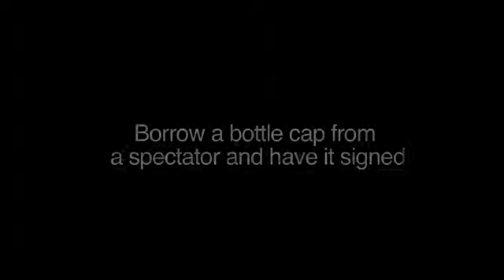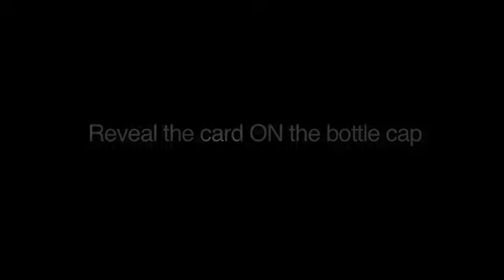Gaff Caps by Jared Hansen & The Blue Crown Trick